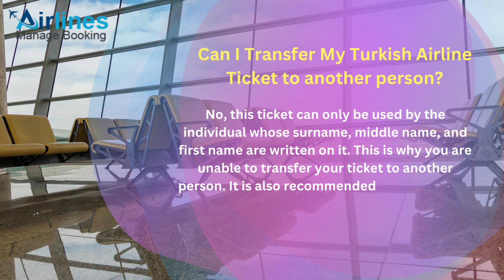Turkish Airlines Name Change Policy & Fees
If you want to change your name on an already-booked flight ticket, then check out this Turkish Airlines Name Change Policy video and learn the applicable policy and fees first.